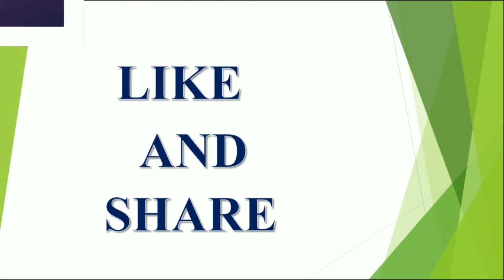Talking TOM Gold Run Android Game || Talking Tom FHD #1 || Gaming Channel